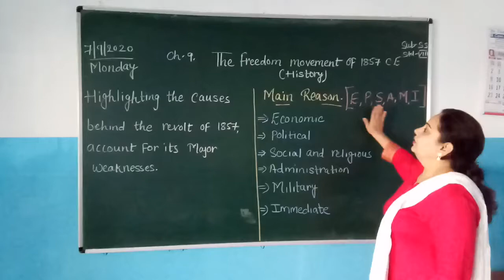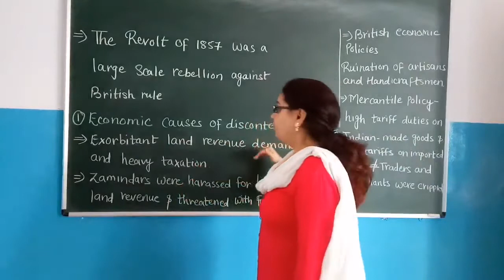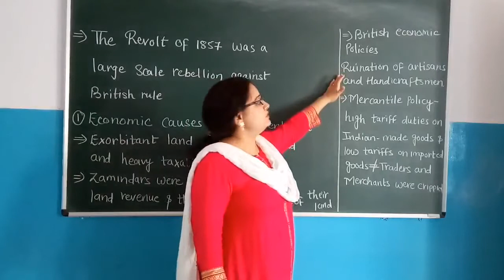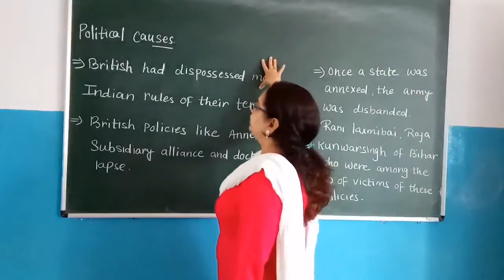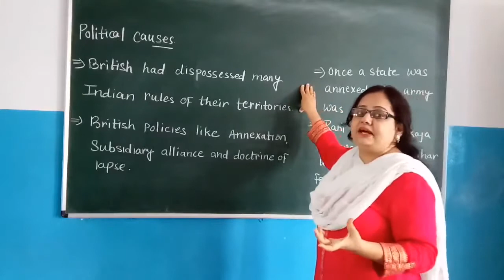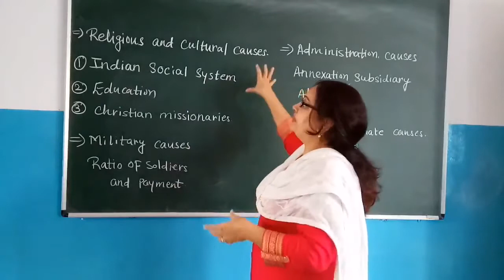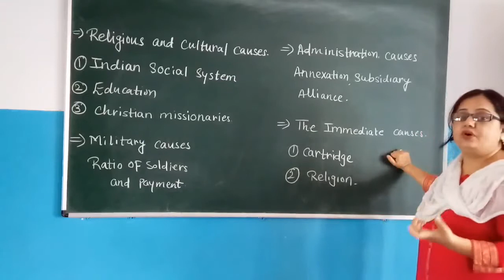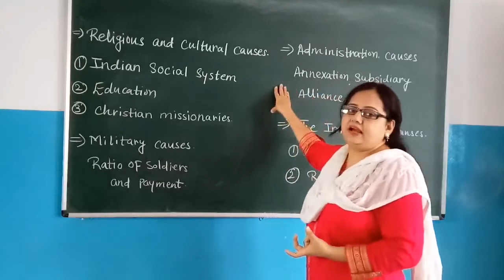RITIKA DAVE.STD 8 CH -9 THE FREEDOM MOVEMENT OF 1857(PART ONE)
Std 8 . the revolt of 1857